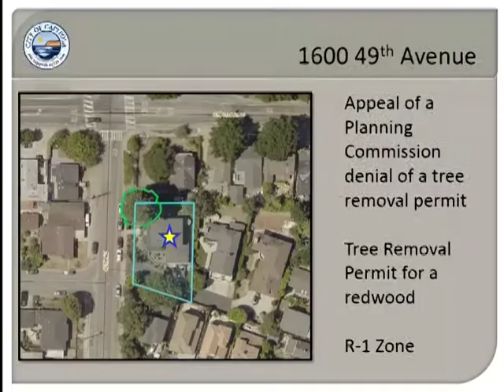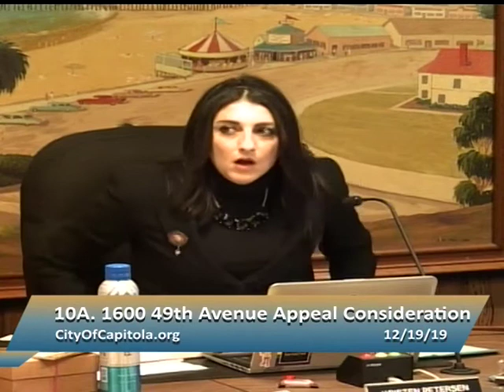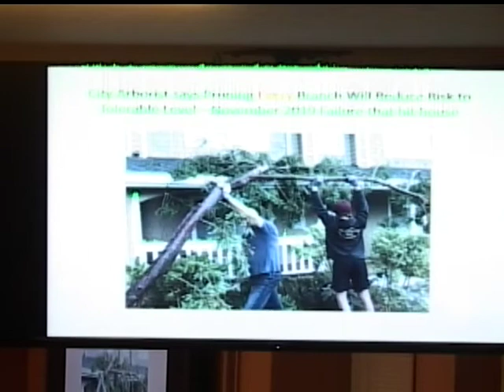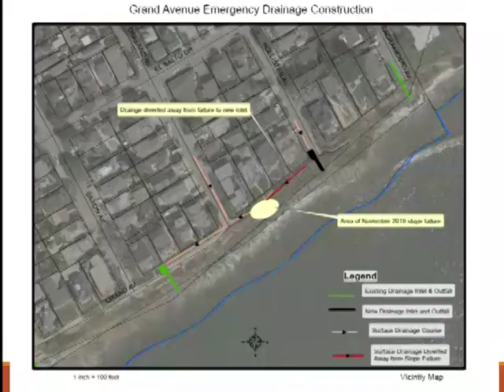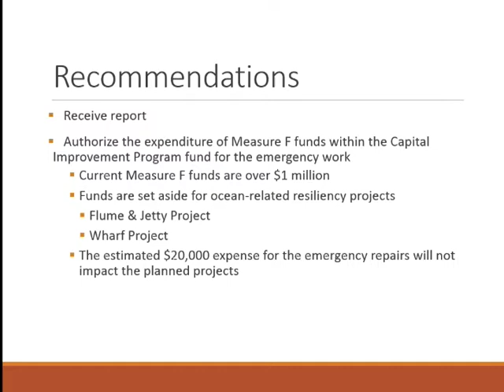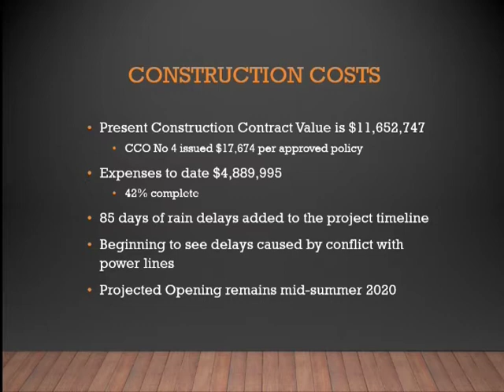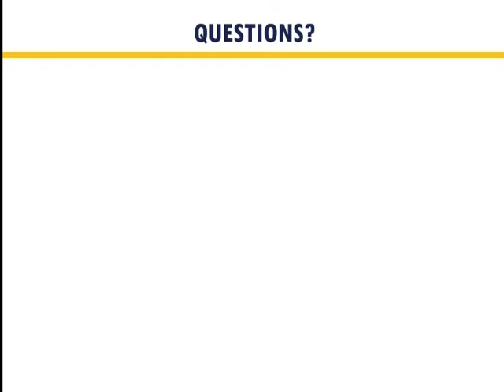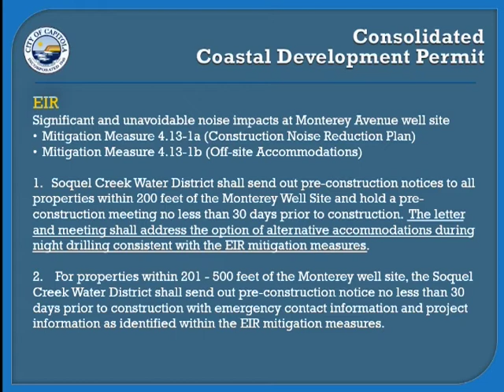Capitola City Council 12/19/19